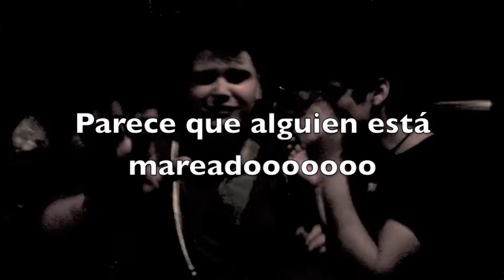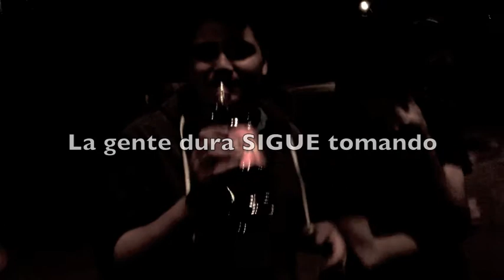16 Days Camping for Gaga - Nº7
lo de siempre d1